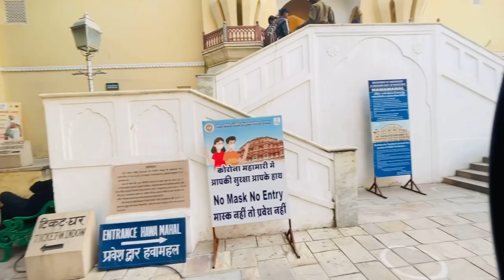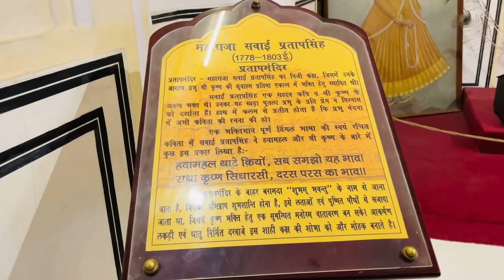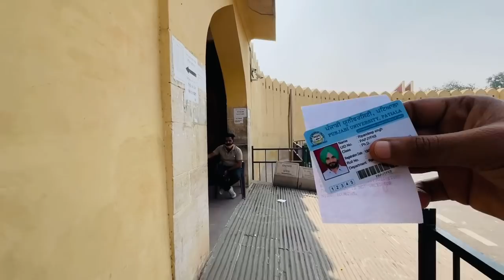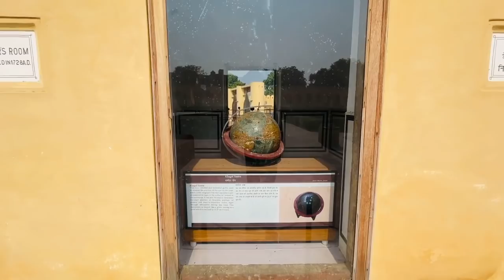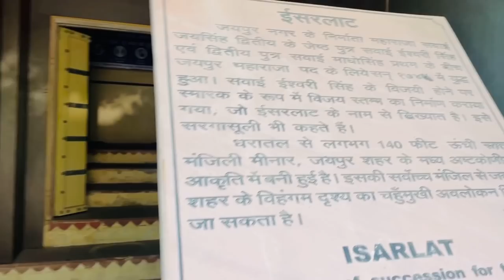ਗੁਲਾਬੀ ਸ਼ਹਿਰ ਜੈਪੁਰ Jaipur Pink City | Punjabi Travel Couple | Tour of Rajasthan| Ripan & Khushi